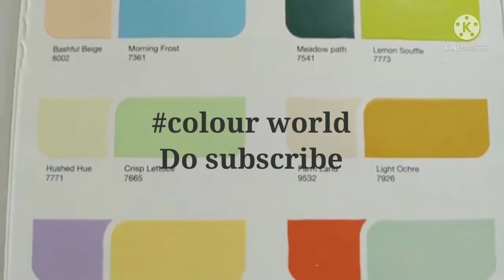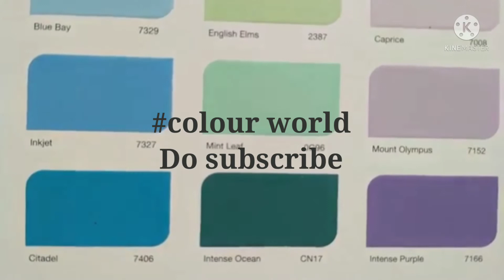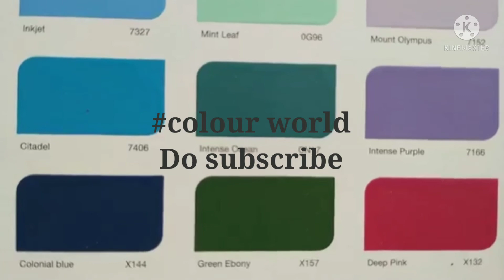Asian paints colour combination with codes# colour world